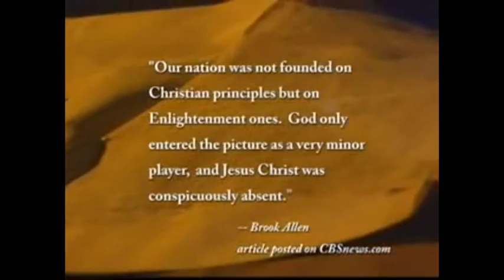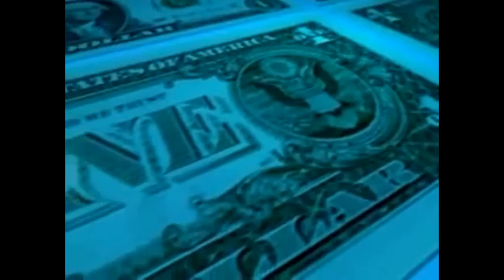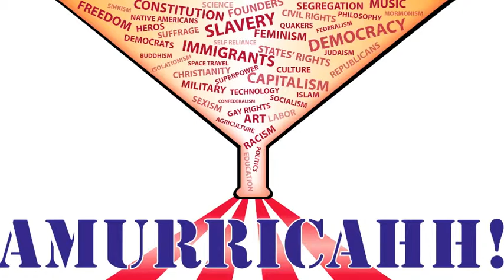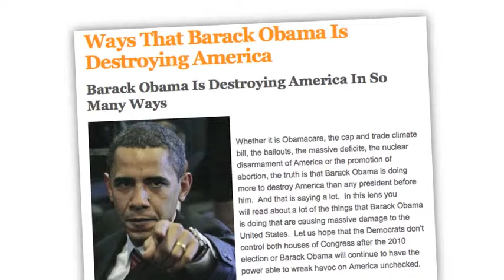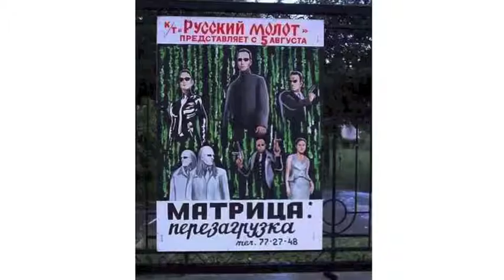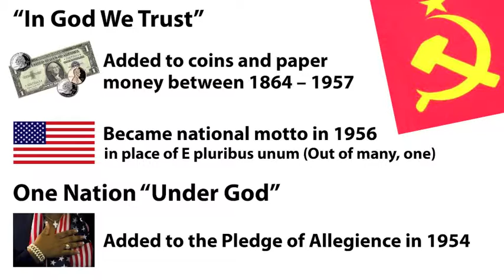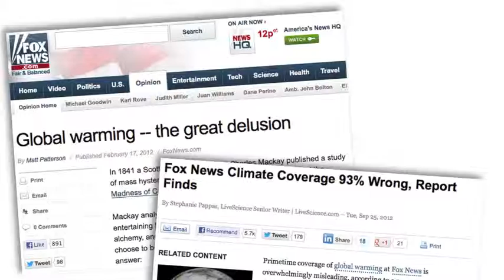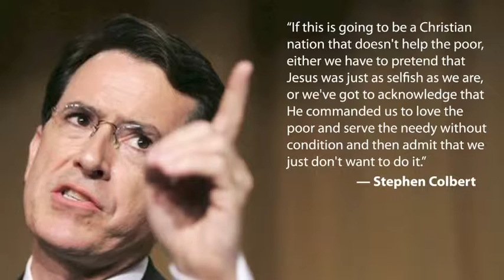Christianity in America: A Christian Nation? Influence of Secret Societies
Christianity in America - A Christian Nation? Influence of Secret Societies On America

The conflict between Christianity and the occult has compelled some to reject entirely the influence of God in early America.  In February of 2005, CBS news posted an article titled 'Our Godless Constitution'.  In it, author Brooke Allen wrote, "Our nation was not founded on Christian principles, but on enlightenment ones.  God only entered the picture as a very minor player, and Jesus Christ was conspicuously absent."

A chief issue of the debate are the very symbols that define the United States.  Where did they come from, and what or who exactly do they represent?

For many, the answers lie in the secret societies.

Where is God in the Constitution?